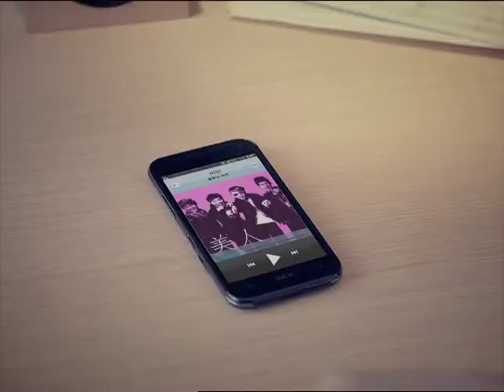SKY VEGA LTE "ULALA SESSION Motion2"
Agency: TOM COMMUNICATIONS
Director: Oh, Sang-Do
Production Company: MUSEUM FILM
Post Production: EDITIN / 99.99